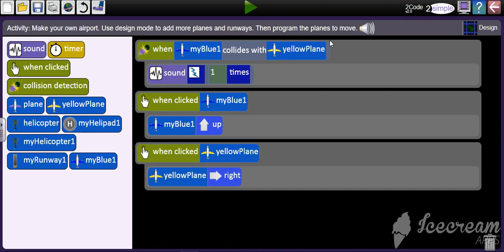Aeroplane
A sample lesson for testing purposes